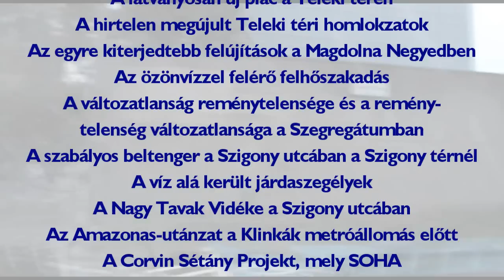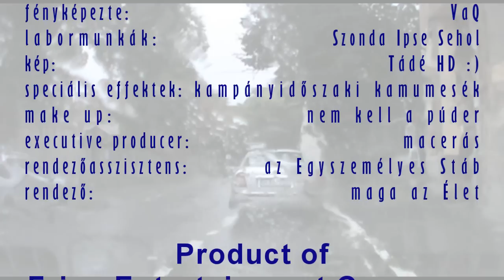Szigony Rally - Szeptemberi monszun - 2014 szeptember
Ismét monszunnal felérő felhőszakadás csapott le Józsefvárosra. Ismét beltenger lett a Szigony utca a Szigony térnél, a Baross utcához közel - és ismét Amazonas lett a Klinikák metróállomás előtt. A Szigony utca a Nagy Tavak Vidéke lett, az Ezer Tó Országa, és Józsefváros Grand Canale-ja.